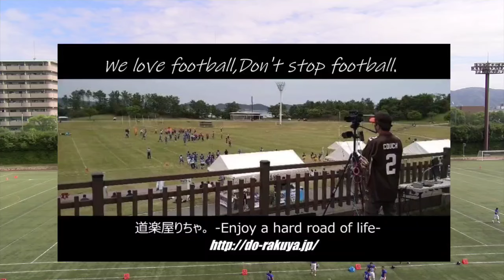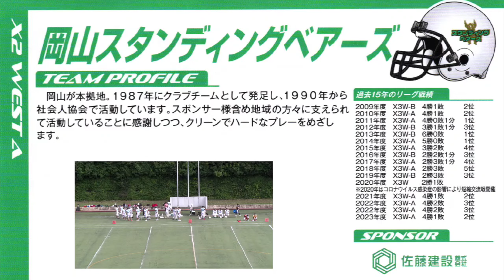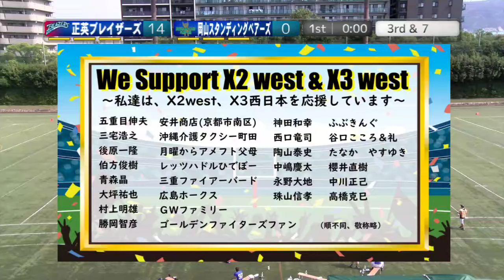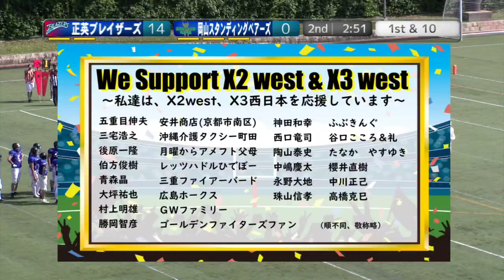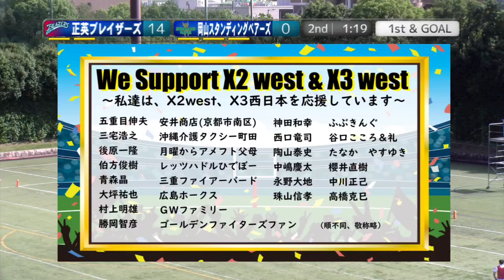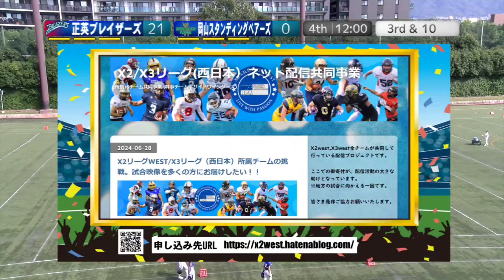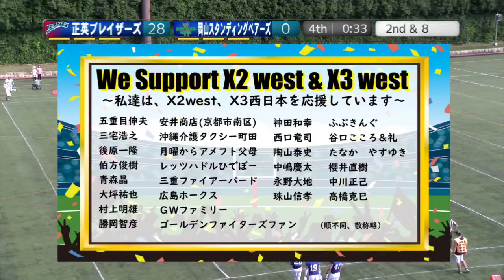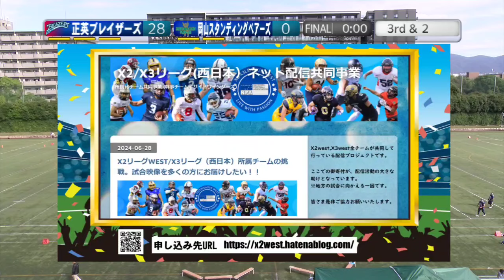【録画配信】正英ブレイザーズ×岡山スタンディングベアーズ(20241005)[Full]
※ライブ配信の補完アーカイブ版です。

撮影申請者：岡山スタンディングベアーズ
撮影者　　：道楽屋りちゃ。
著作　　　：日本社会人アメリカンフットボール協会

X2 League is Division 2 of the  League.

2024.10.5(Sat) X2リーグwest at 鶴見緑地球技場
正英ブレイザーズ(1勝0敗)×岡山スタンディングベアーズ(0勝2敗)

2024シーズン。今季もNFA日本社会人アメリカンフットボール協会承認の下、